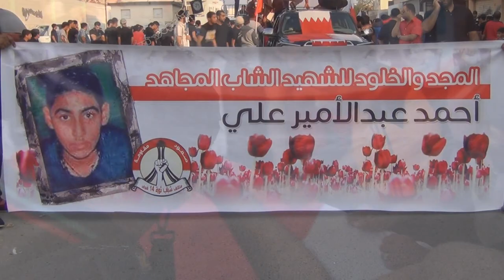تلقين .. الشهيد أحمد عبدالأمير بالسنابس 30/11/2013 Bahrain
مشاهد من تلقين .. الشهيد أحمد عبدالأمير عصر اليوم السبت (30 نوفمبر/تشرين الثاني 2013) بمنطقة السنابس غرب العاصمة البحرينية المنامة.